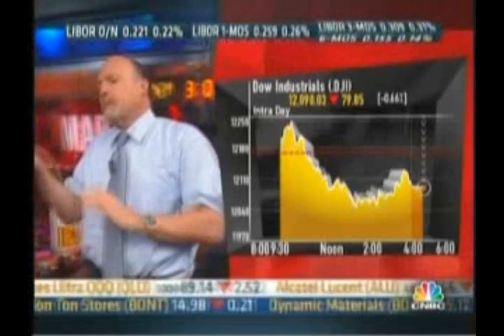Jim Cramer: If NATO takes out Gaddafi, stock market will rally 1,000 points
CNBC's 'Mad Money' host explains if military action is taken against Libya, price of oil will drop and inspire investor confidence